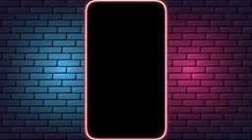July 15, 2022